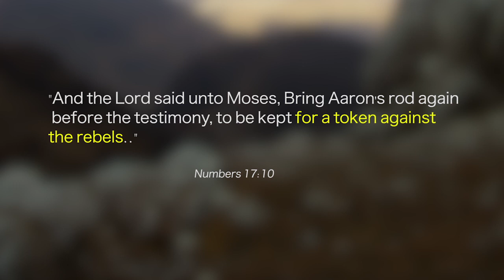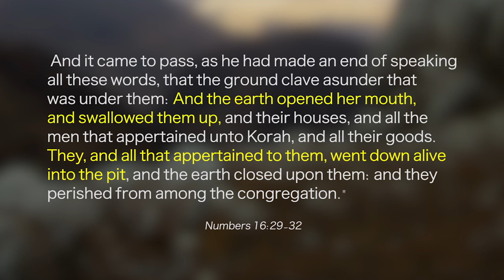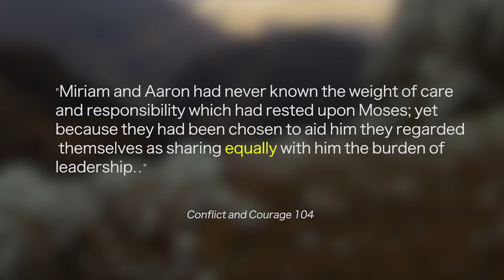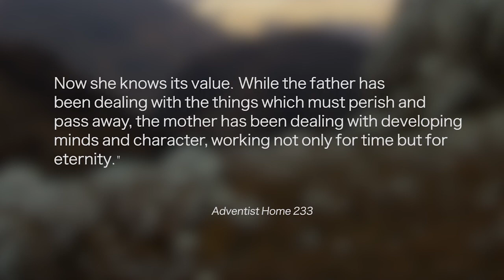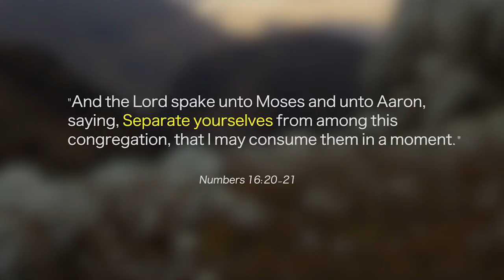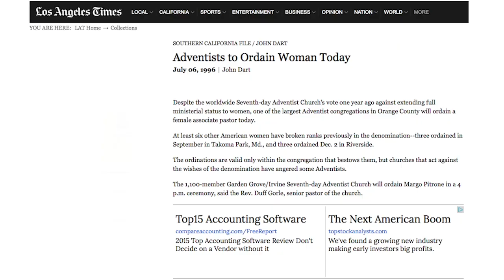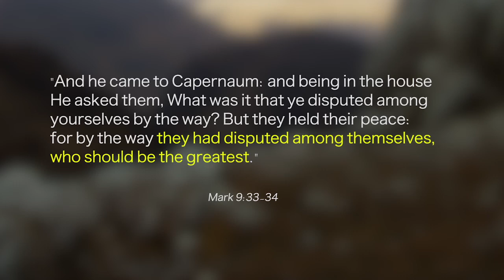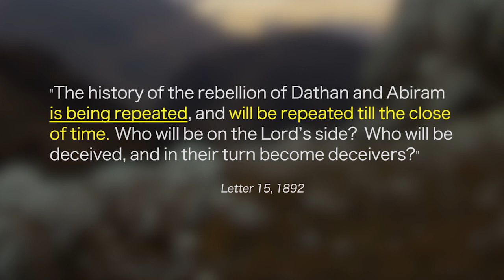Women's Ordination and The Rebellion of Korah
We are living in the anti-typical Day of Atonement, which means every item in the Most Holy Place represents Present Truth -- including Aaron's Rod, which was a "token against the rebels," that is, those who were rebelling against the priesthood.